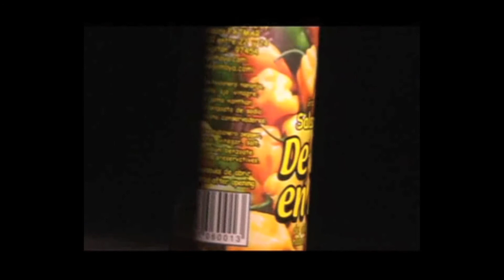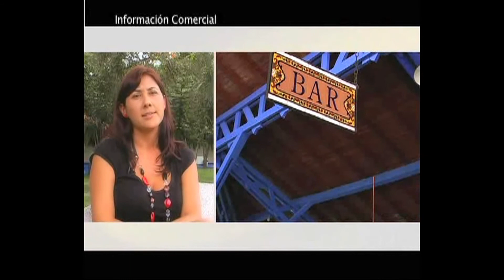Primer programa de De Boca en Boca en 2011 | debocaenboca.co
En Hechos y personajes les mostraremos algunos de los sitios que recorrimos en vacaciones y que se pueden convertir en sus próximos destinos turísticos , entre ellos Cancún al suroeste de México, Pueblo Rico al Suroeste Antioqueño y Jericó.